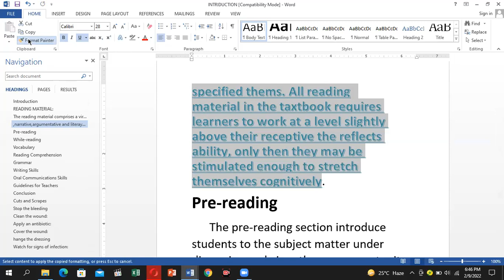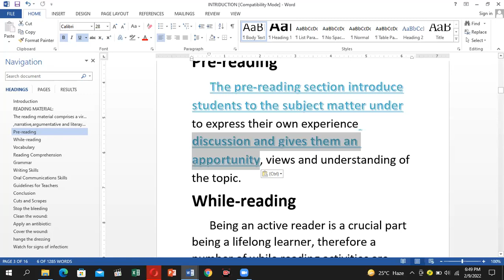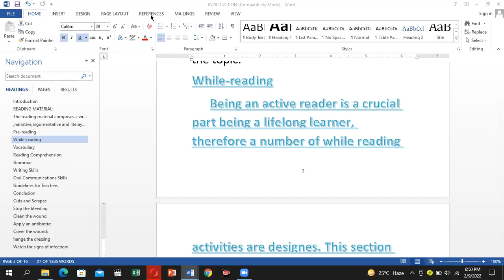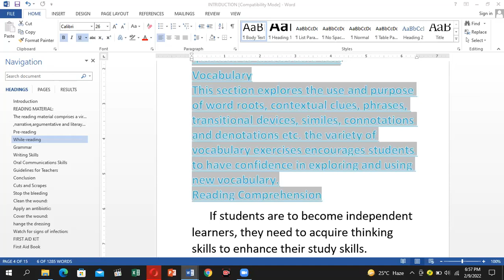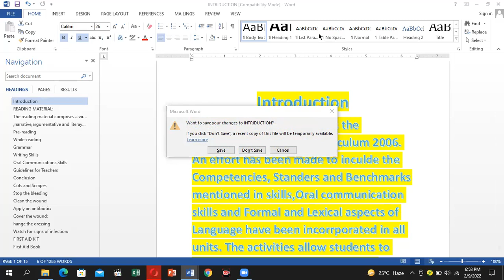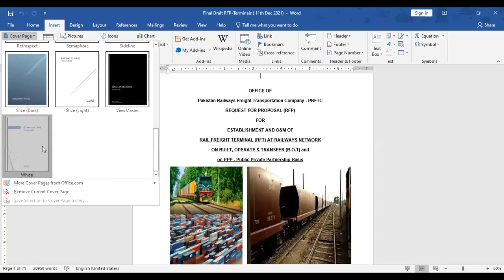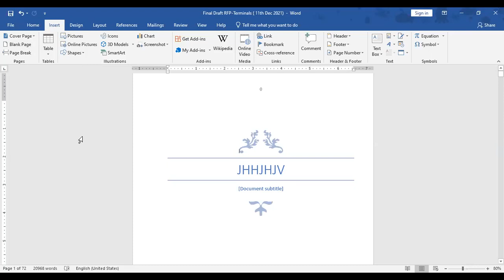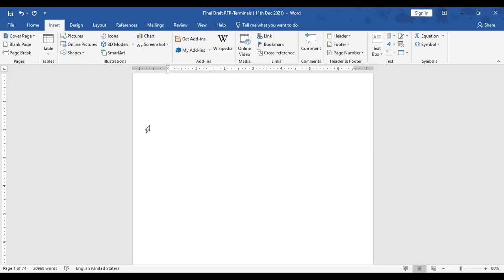Data Entry Course Lesson No. 5 | SoftSkills.